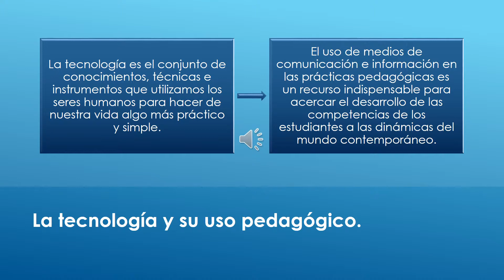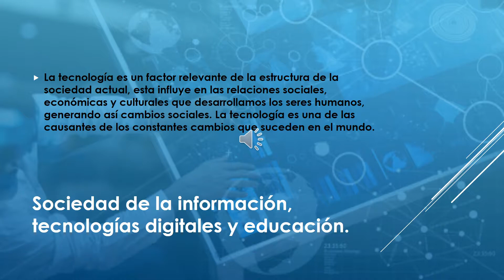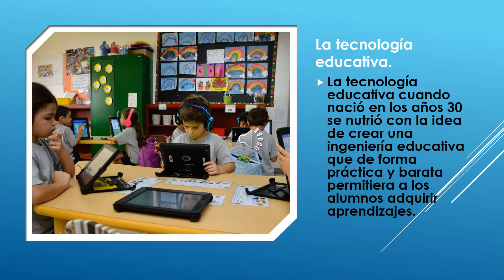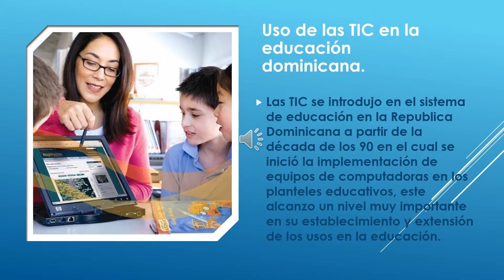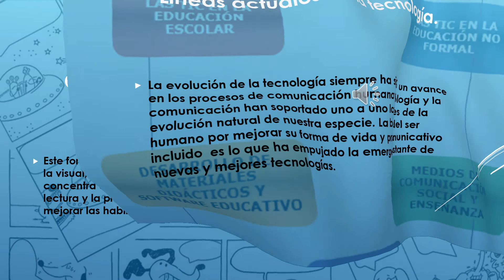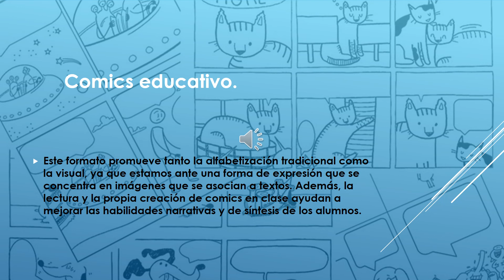Tecnología educativa I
Este video trata sobre aspectos importantes de la tecnologia educativa, espero que les guste.